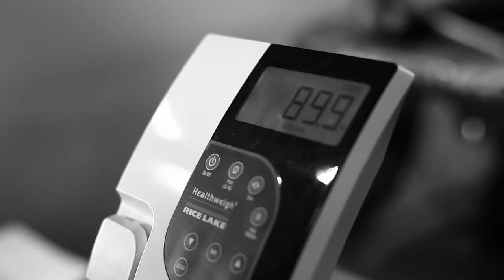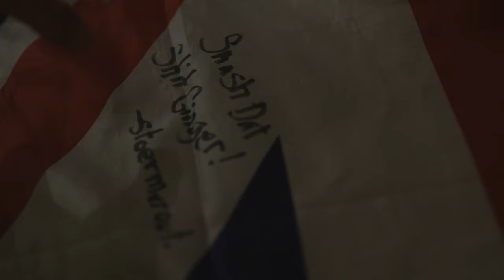Greg Rutherford: Jump Long, or Fail Fast - Episode 3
The quiet before the storm.

In his final training camp before flying to Rio to attempt to retain his Olympic title, Greg puts the finishing touches to his preparations - not just physically, but mentally also.